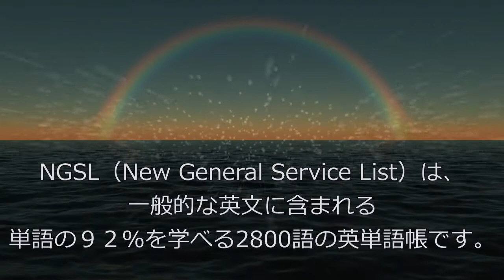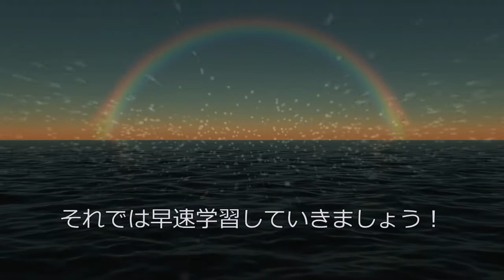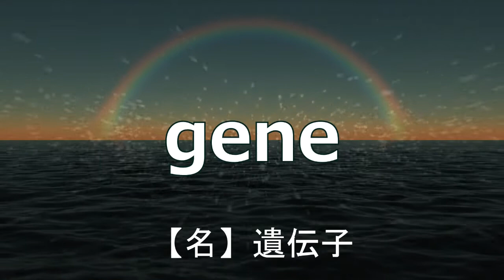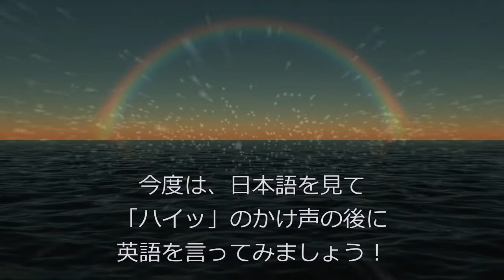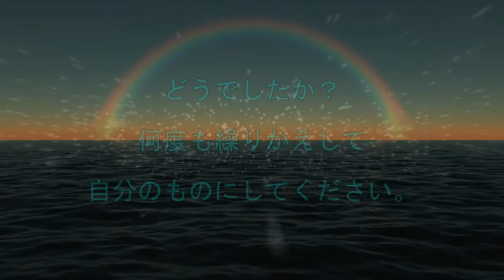CHILLなリズムでNGSL英単語を憶えよう！第078回